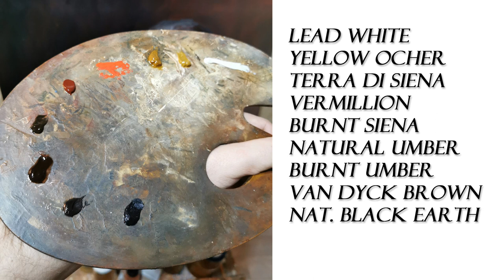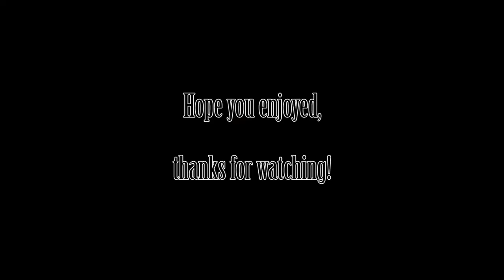Old Man Portrait Painting in Oils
I will give a Caravaggio painting course with historical pigments and linen on Nov. 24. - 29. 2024 in La Palma, Spain.

This portrait of an old man is painted in oil on canvas. The original is from Jan Lievens (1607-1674), painted arround 1630 on wood and it is in the collection of the Lakenhal - Museum in Leiden, Netherlands. He was a contemporary of Rembrandt. They worked together and shared a workshop for some years.

The size of this copy is 50x60 cm (20x24 in) and it is painted with the pigments of this time.

Gemafreie Musik
Song 3: